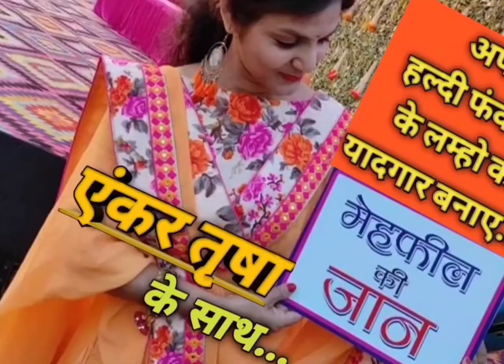Anchoring In Haldi Ceremony | Muslim Wedding Anchoring | Best Wedding Anchor | Anchor Trasha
Hello friends,
Once again with Haldi Ceremony Anchoring Video.This video is related to Muslim Wedding. Please watch my video and give your valuable feedback at comment box. Event Managed By Maruti Event.
Please Like my FB Page .
Make Your Celebration More Memorable and Special With. Anchor Trasha